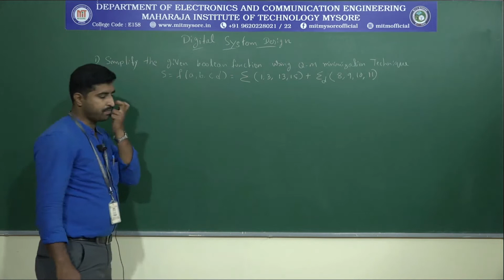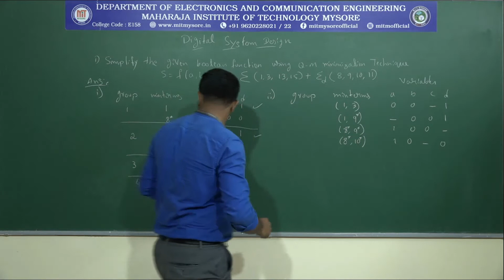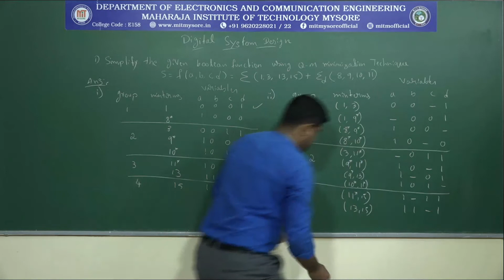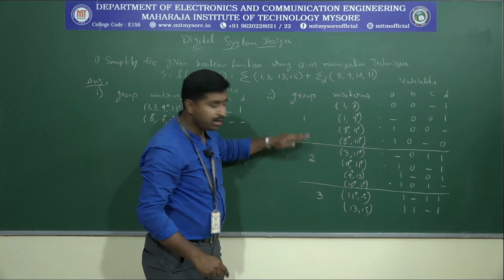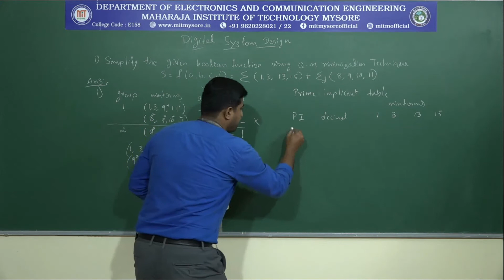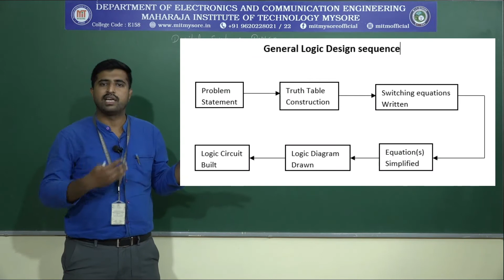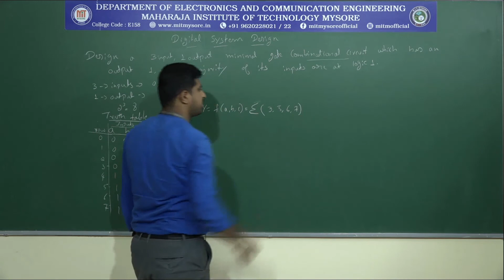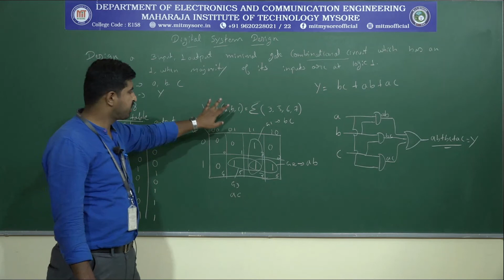Quine - McCluskey Minimization technique for Incomplete Boolean Function / III ECE / M1 / S12